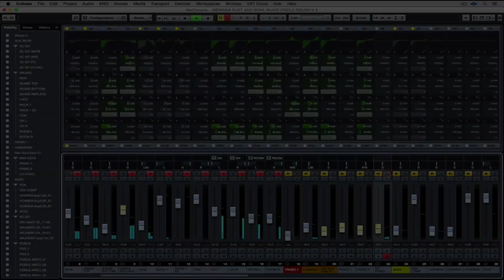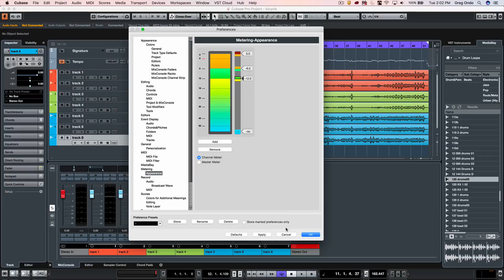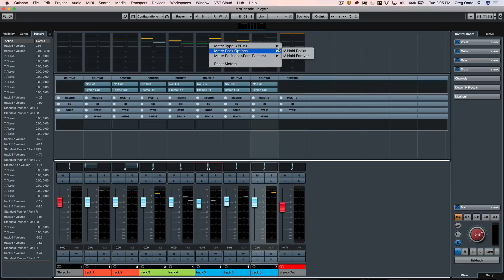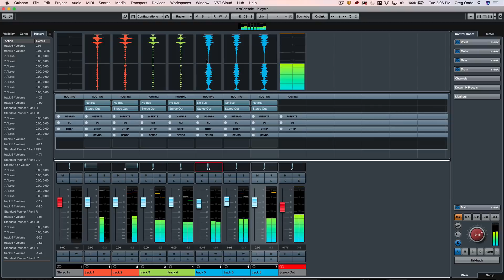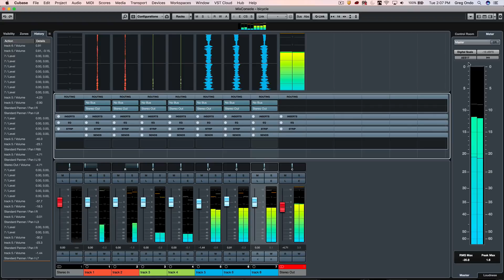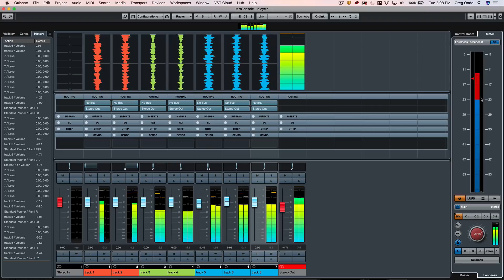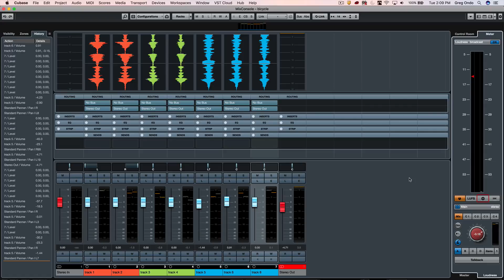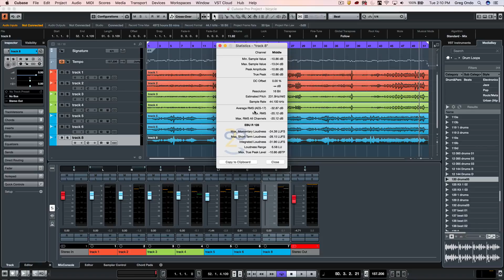How to Customize and Configure the Different Meters in Cubase | Q&A with Greg Ondo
In this Q&A episode, Greg Ondo discusses how to customize the meters in Cubase, and configure the different meter types from Wave meters to Loudness meters to Unit meters. There are a lot of options in Cubase to customize the meters. Click Play to learn all about them.